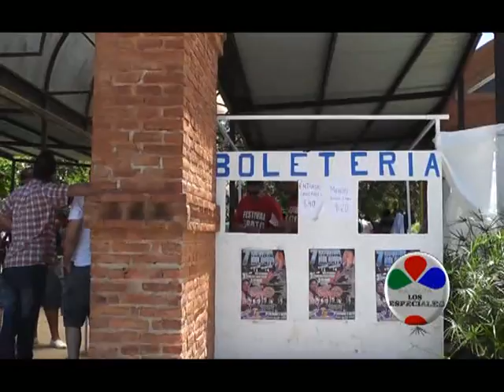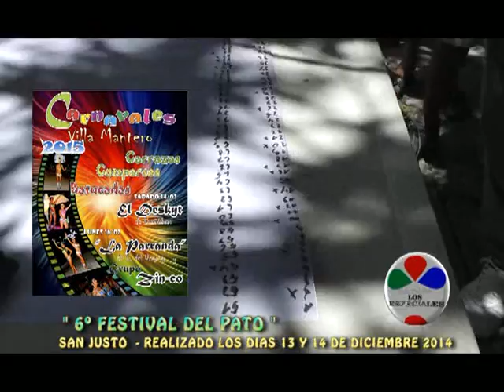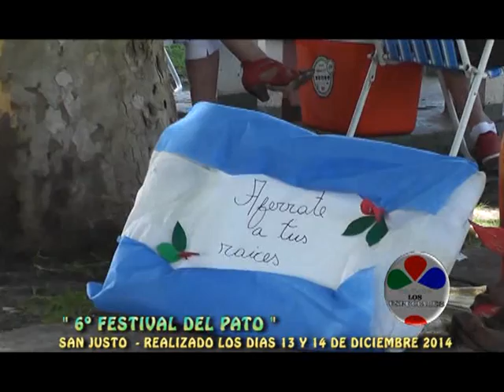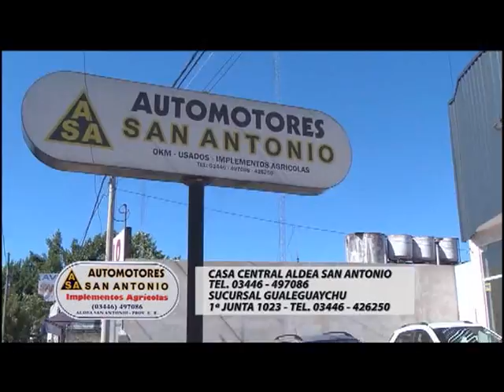ESPECIALES JUEVES 12 DE FEBRERO 2015 PARTE 1 FESTIVAL DEL PATO DICIEMBRE 2014